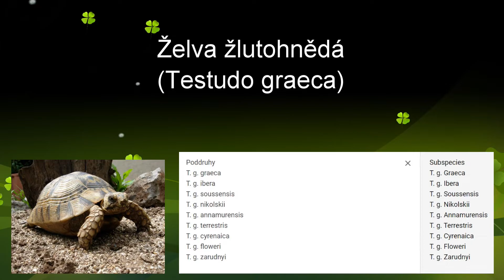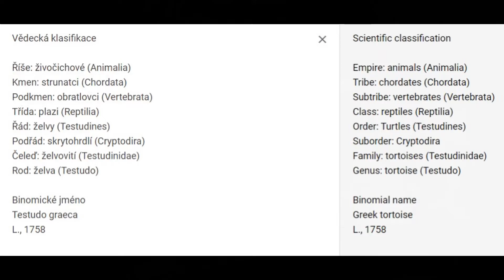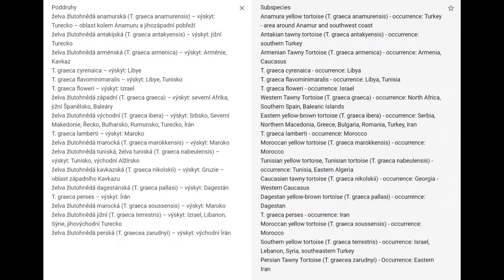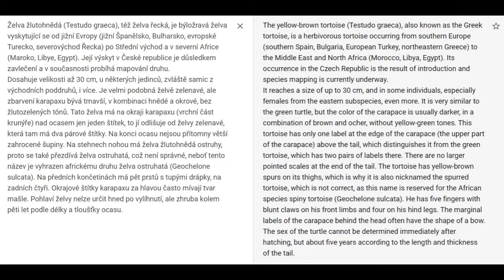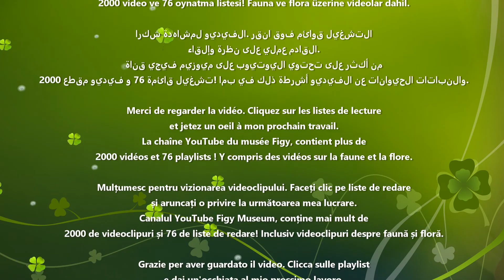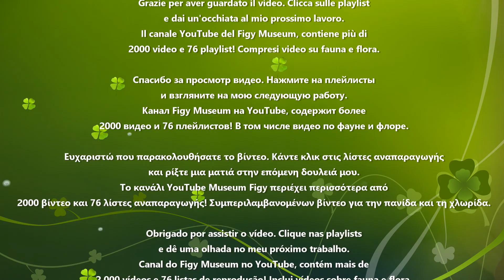Želva žlutohnědá (Testudo graeca)